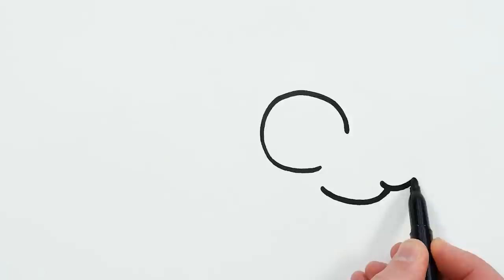Hummingbird Drawing, Painting and Coloring for Kids, Toddlers | How to Draw Animals & Birds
Let's learn how to draw a hummingbird easy drawings together. Come and paint with me...